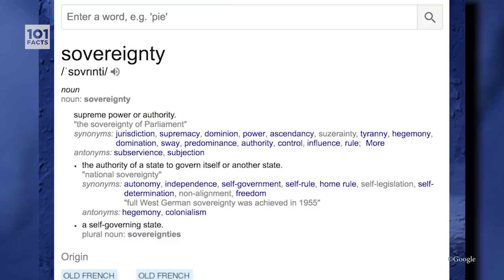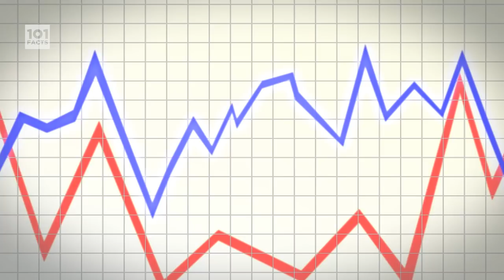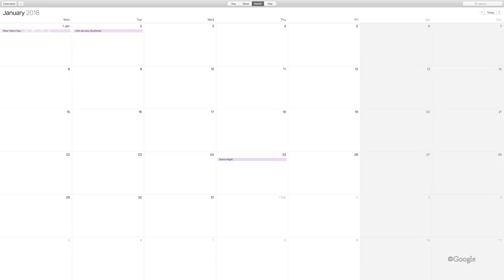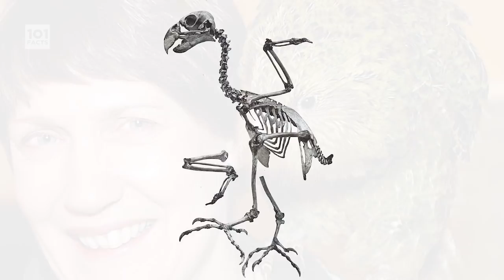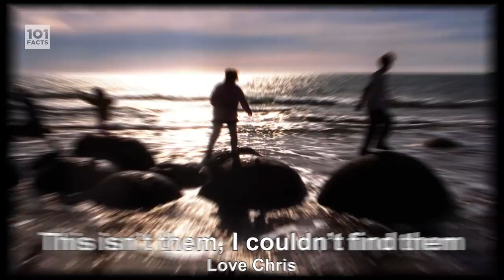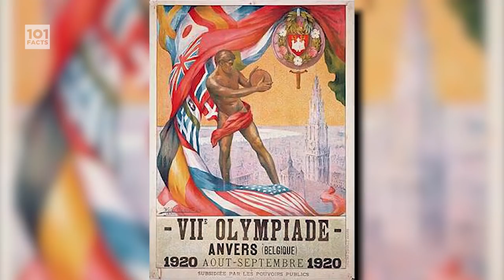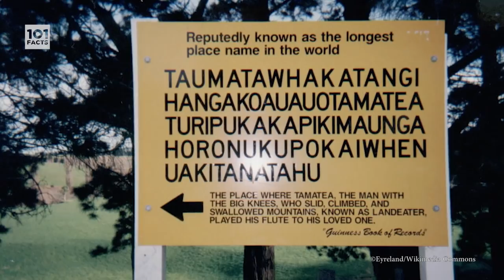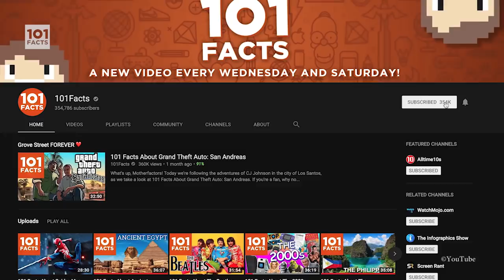101 Facts About New Zealand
Kia Ora Motherfactors!
In today's 101 we'll be heading to the land down under, and to the right a bit... Get ready for kiwi fruit, kiwi birds, and kiwi people.
This is 101 Facts About New Zealand!

Written By: Jacob Trueman and Sam
Produced By: Sam
Edited By: Christopher R. W. Burkill and Leif Phelps